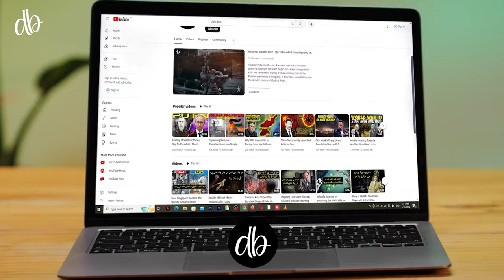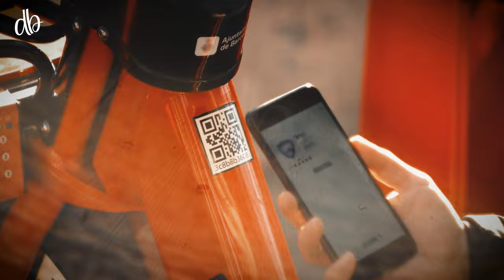World's Largest and Most Unusual Graveyards